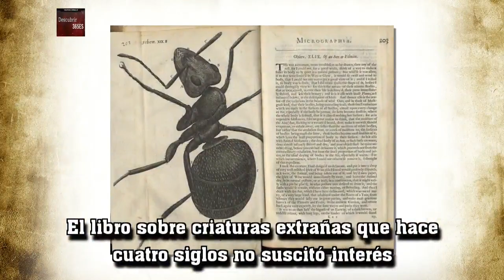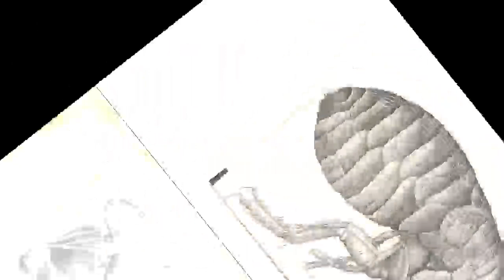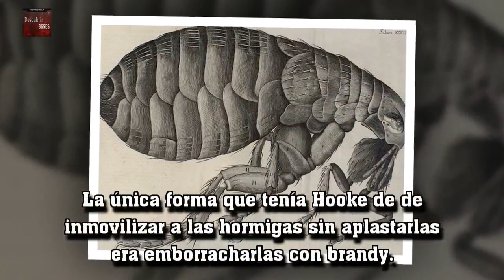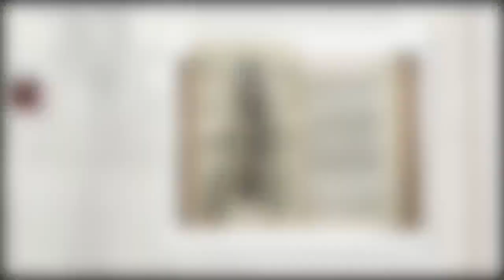El libro sobre criaturas extrañas que hace cuatro siglos no suscitó interés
La publicación de Micrographia no causó ningún interés en la sociedad de mediados del 1600 porque lo que allí se mostraban eran los animales más pequeños que se habían logrado identificar, y por entonces los humanos equiparaban lo pequeño con lo que no tiene importancia.